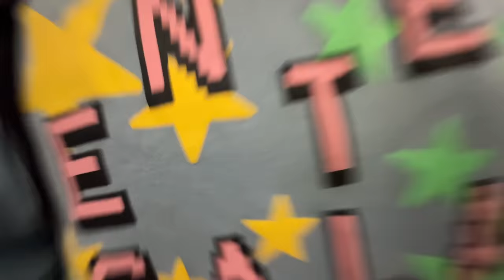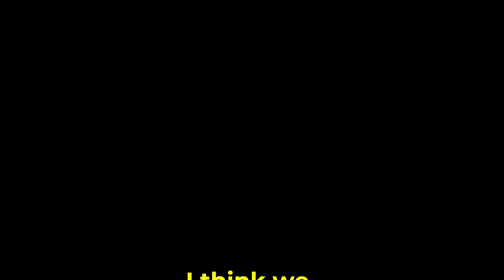I'm going to jail for this...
Team RAR
4501 New Bern Ave

Team RAR has the most Rare and Ridiculous videos.

In episode 290 of Carter’s Life, @CarterSharer Carter Sharer and @teamrar6854 Team RAR (@baileypayne Bailey Payne, @RyanPrunty Ryan Prunty, @StovesKitchen Stove’s Kitchen, @LizzyCapri Lizzy Capri and Carter Sharer) carter and matt fly to new york to get a new team rar car. Carter buys a new team rar fire truck and he attempts to drive accross the country in 24 hours. the tire pops on the personal fire truck and the cops get called. carter gets stuck on the side of the road until carter and his brother stephen sharer has to come and help him. Carter and stephen drive home together back to stephen sharer's new house. but then carter sharer gets arrested by real cops, but it turns out to just be a team rar cop prank. if you enjoyed this episode of carters life comment